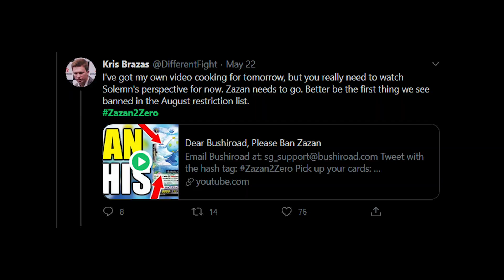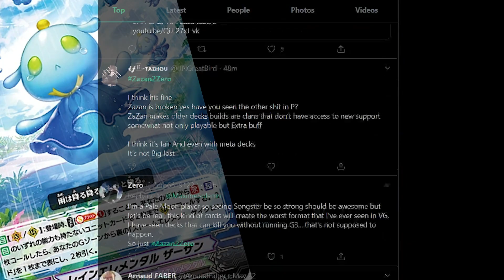zazan2zero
the biggest movement by the vanguard community in quite some time, and this is just how it started
The channels and tweets featured in this video all posted with zazan2zero and that was how we found some of them for this video